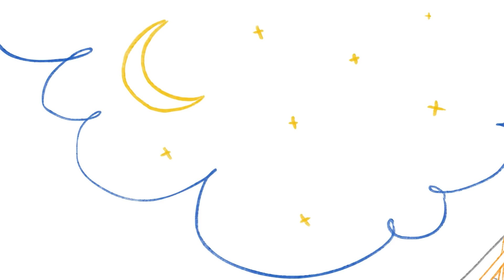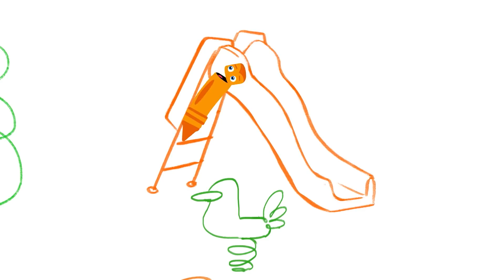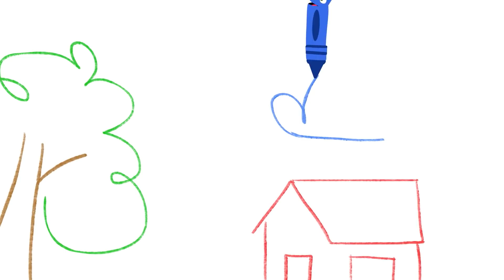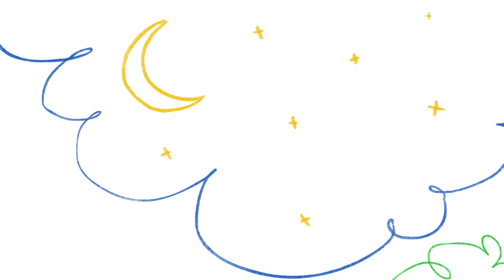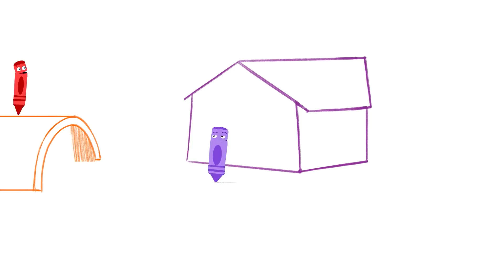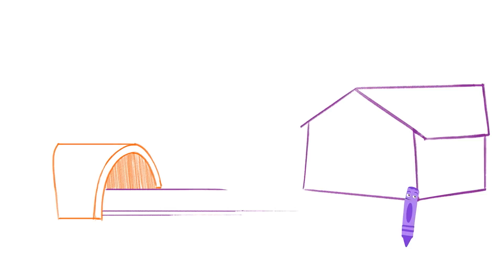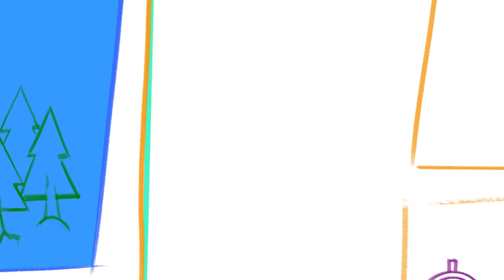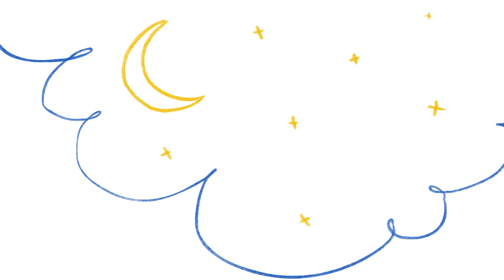Aprenda cores com futebol e larry | desenho infantil | desenhos educativos | Baby First Brasil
Aprenda as cores do futebol e larry o papagaio | Aprender as Cores para Crianças | Aprenda todas as cores | Desenhos Animados em Português | Desenhos Educativos para Criança | Educação Infantil | BabyFirst Brasil